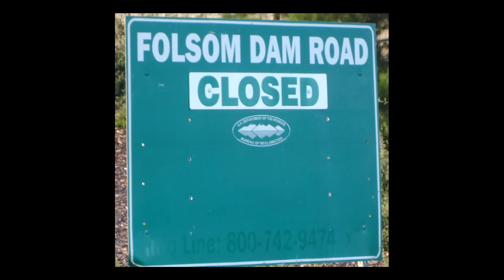Dam Road Closed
Watch the new hit song " I Want My Fifteen Minutes Back" from Dam Road Closed.  The band originates from Folsom California and you can catch them at the local hot spots like the Purple Place or AB's Bar.  The city of Folsom asked Dam Road Closed to perform at the new bridge opening in April 2009.  The new bridge is located downstream of the Dam Road and this video was recorded on opening day.  This was the first band to ever play on the Folsom Crossing bridge, and probably the last as one may get hit by a car :)
For more band info go to:   damroadclosed.com